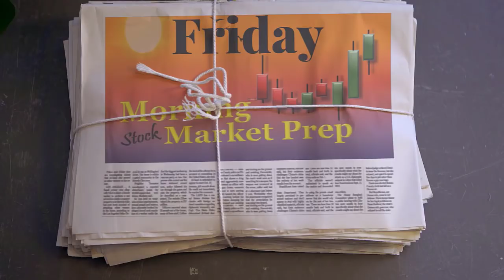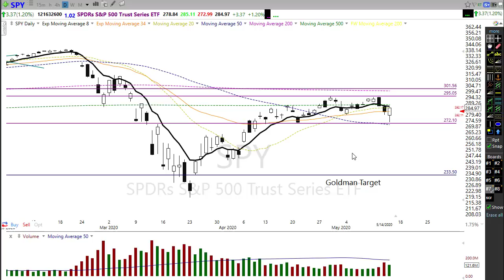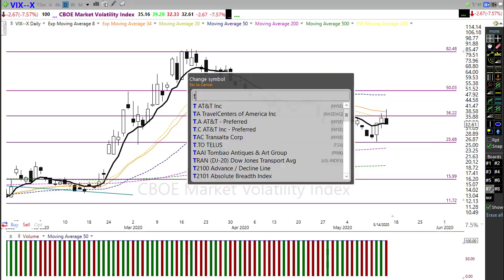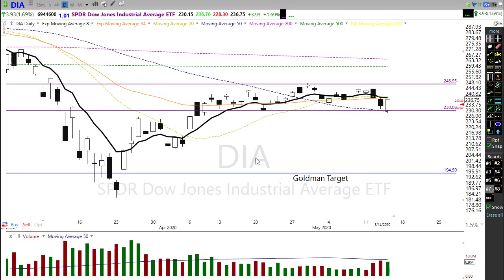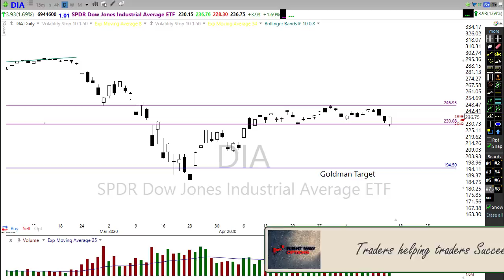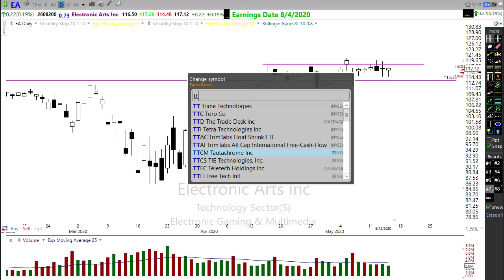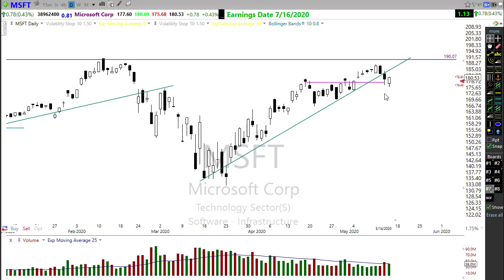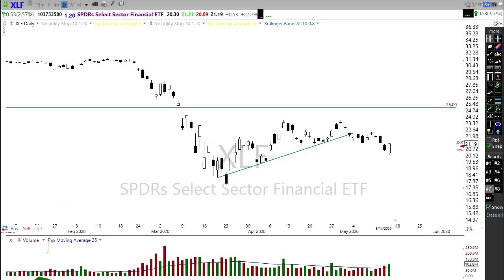Morning Market Prep | Stock & Options Trading | 5-15-20